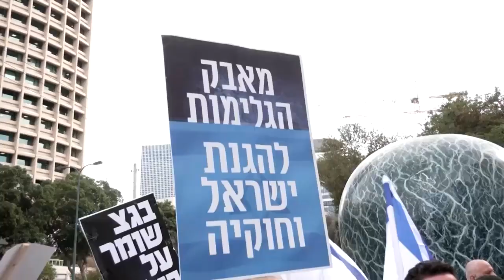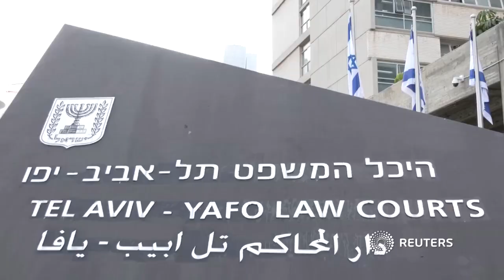Justizbeamte demonstrieren gegen Reform der Regierung in Tel Aviv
Israels neue rechtsgerichtete Regierung will den Einfluss der Justiz auf die Regierungspolitik begrenzen. Anwälte und ehemalige Richter fürchten, dass dies der Demokratie und den Rechten von Minderheiten schaden könnte.